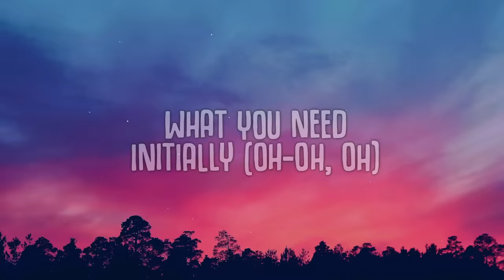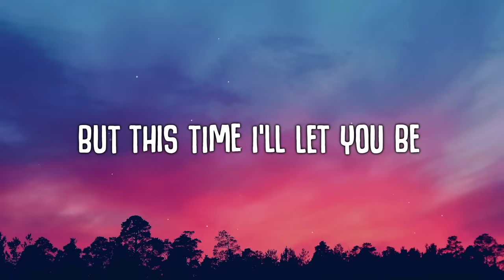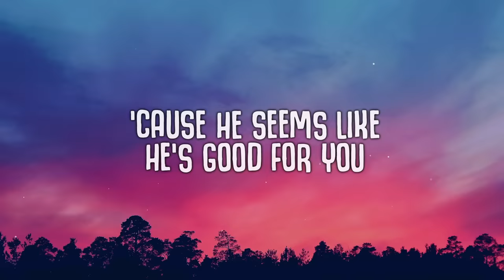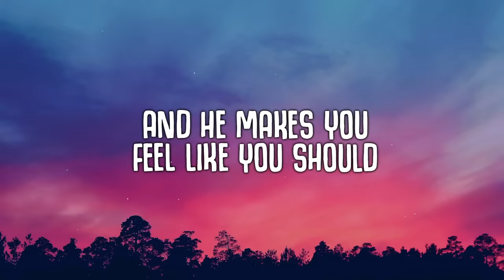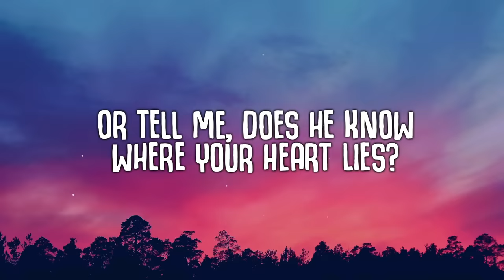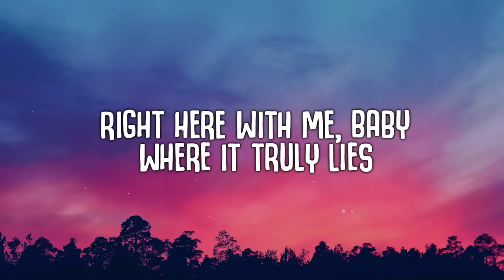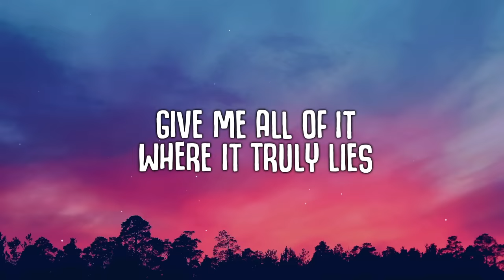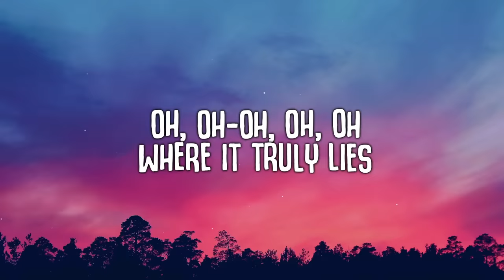Swedish House Mafia, The Weeknd - Moth To A Flame (Lyrics)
🎤  Lyrics:
[Intro: The Weeknd]
Oh woah, woah, oh, oh
Oh, woah, oh-oh
Oh-oh, oh

I'll pull you in, I'll pull you back to
What you need initially (Oh-oh, oh)
It's just one call away, ayy, ayy
And you'll leave him, you're loyal to me
But this time I'll let you be

His love for you is true, ooh-ooh

Or does he know the pictures that you keep?
Or does he know the reasons that you cry?
Yeah, you should be with him, I let you go from time (Uh, yeah)

His love for you is true, ooh-ooh (Ooh)

But does he know you call me when he sleeps? (No-no, oh)
Or does he know the pictures that you keep? (Oh)

Right here with me, baby
Where it truly lies
My baby
Give me all of it